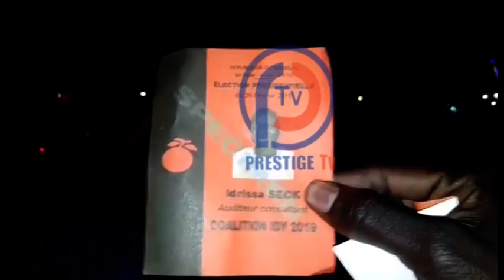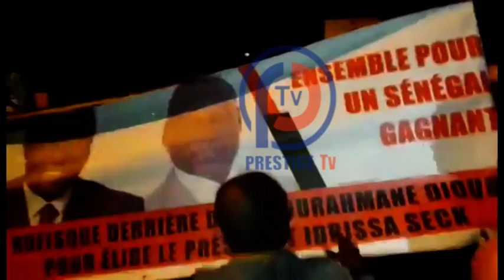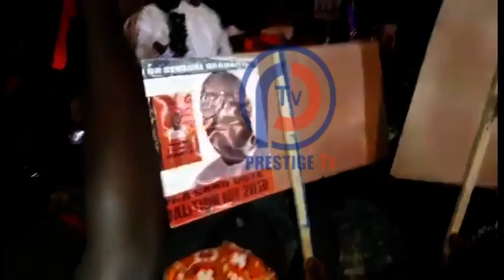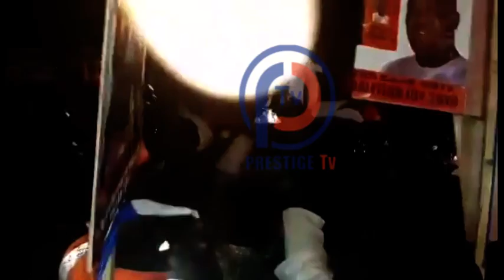Idrissa Seck à Rufisque